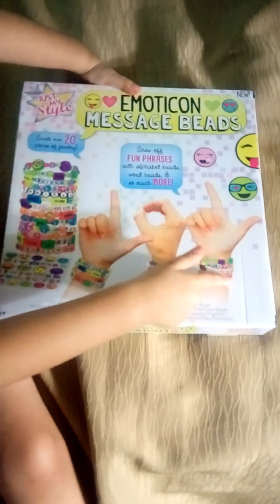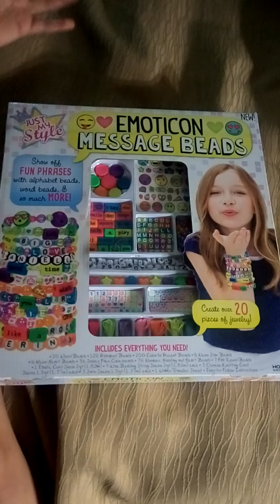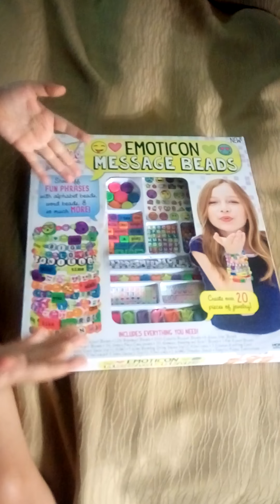Como hacer pulseras por Shisha